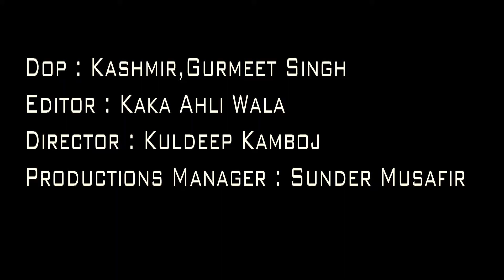18 | Kabaddi Match | Mela Baba Bhuman Shah |Sangar Sadha | life film productions / Kuldeep Kamboj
18 | Kabaddi Match | Mela Baba Bhuman Shah |Sangar Sadha | the life film productions

The Life Film Productions

                  DOP :- Kashmir & Gurmeet Singh
                Editor :- Kaka Ahliwala ,
               Director :- Kuldeep Kamboj